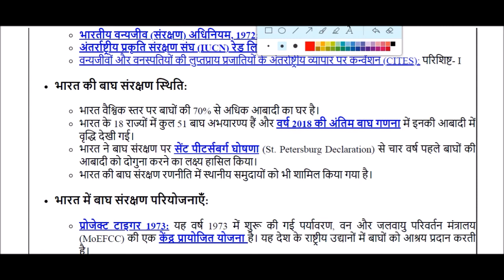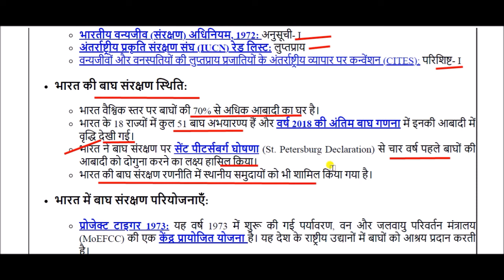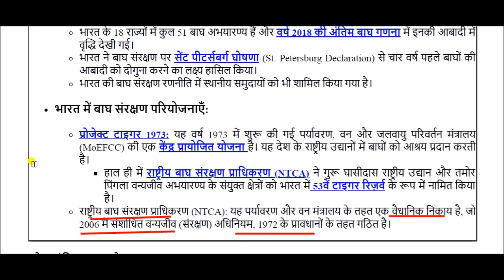बुक्सा टाइगर रिज़र्व || Buxa Tiger Reserve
Buxa Tiger Reserve  for All Competitive Exams like SSC, Railway, IB, Bank, UPSC, BPSC, MPSC, PCS, etc.